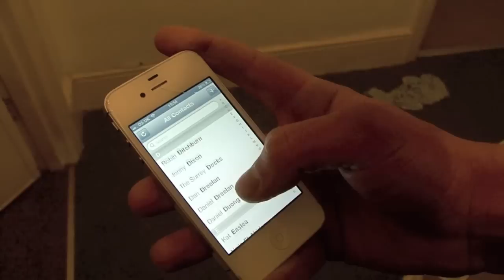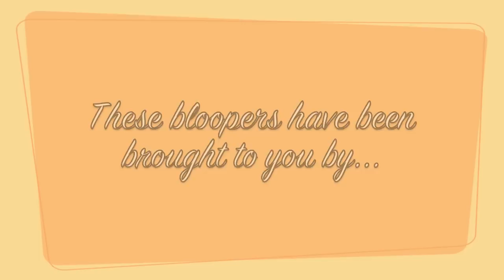CONDOM BLOOPERS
You know the score, you're getting intimate with a young lady when... SHIT.

Edited by John Matts